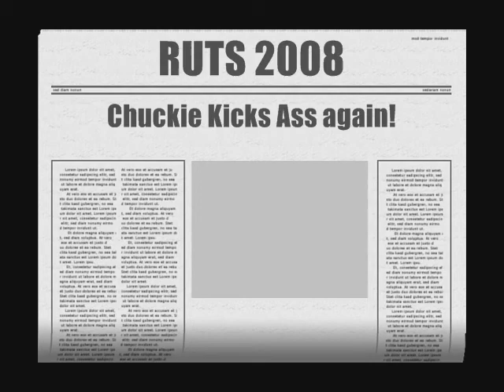RUTS 2008 Chuckie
Chuckie on Sunday(june 8th)at RUTS.